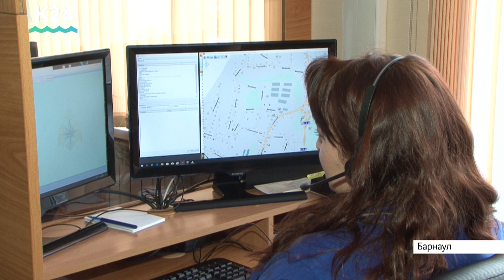Куда могут обратиться жители Алтайского края в случае экстренной ситуации?